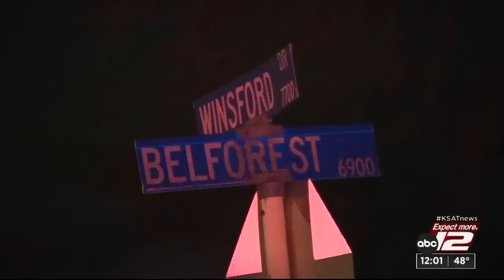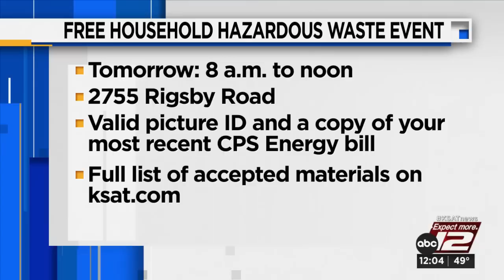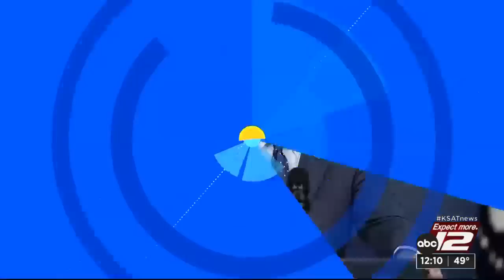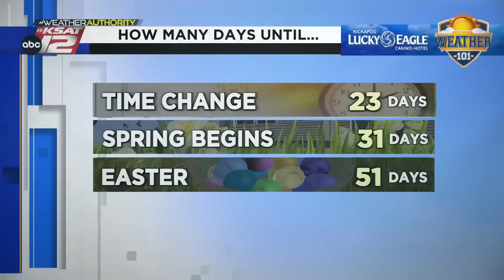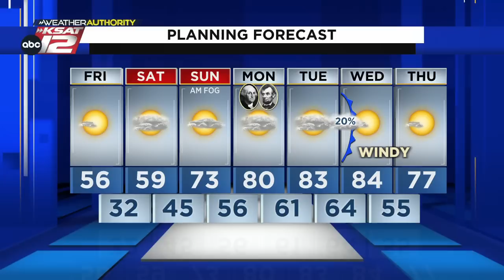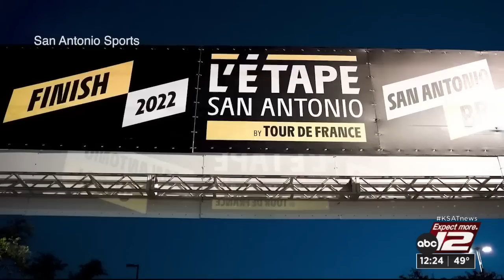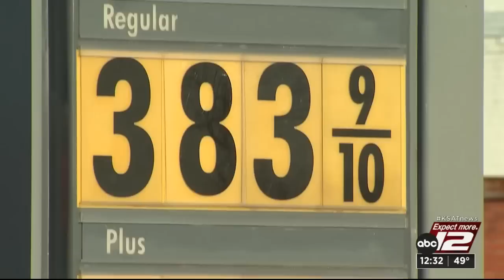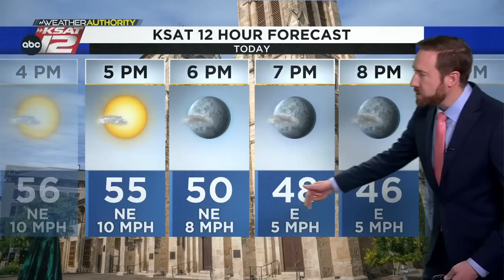KSAT12 News at Noon : Feb 17, 2023